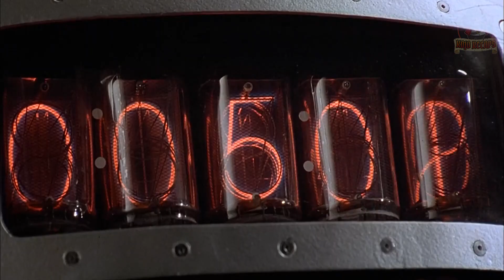Magic Ring convinces him to be inVisible and fight crime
Welcome back to Kojorecaps